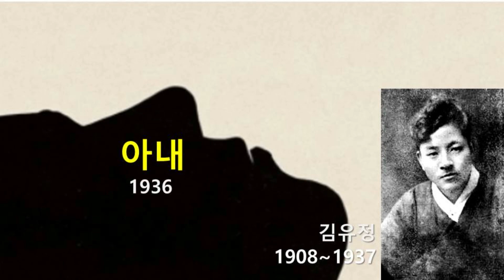아내, 김유정, 오디오북, 자면서 듣는 소설, 잠 잘 때 듣는 책, 책 읽어주는 남자, 수면 ASMR, 한국근대소설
농촌의 한 부부가 가난을 해결하기 위해 들병이로 나서겠다는 아내와 이를 교육 하는 남편 사이의 이야기이다. 소설에서는 아내가 매우 박색인 것으로 묘사되고 있다.
'나'는 밭농사와 나무장사로 생계를 이어가는 근면한 인물이다. '나'와 아내는 한겨울 쌍지게질도 마다 않을 정도로 열심히 생활하지만 가장 근본적인 욕구인 식욕조차 충족시킬 수 없을 만큼 가난하다. 이 가난을 해결하기 위한 시도는 들병이로 나서겠다는 아내의 제안에서 시작된다. 이런 아내의 제안에 '나'는 거부감을 가지는 것이 아니라, 참 훌륭한 생각으로 받아들이고 아내에게 창을 가르치지만 못난 아내의 얼굴 때문에 장사가 잘 되지 않을 것을 염려하기까지 한다.
작가 김유정은 불과 2년 남짓한 작가생활을 통해서 30편 내외의 단편과 1편의 미완성 장편, 그리고 1편의 번역소설을 남길 만큼 왕성한 창작의욕을 보였으나, 만29세에 요절하였다. 김유정의 소설은 대부분 그의 체험에 대한 것들로 고향 실레마을 사람들의 가난하고 무지하며 순박한 생활을 그린 작품들이다.